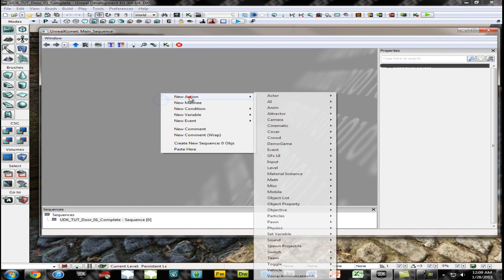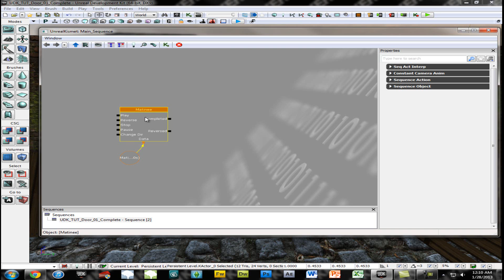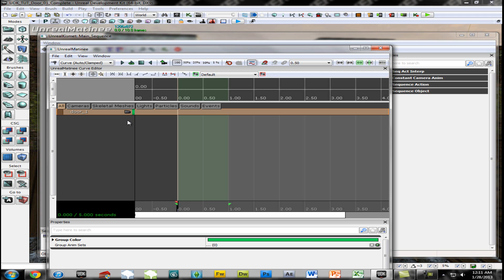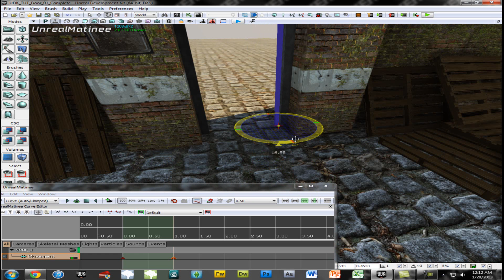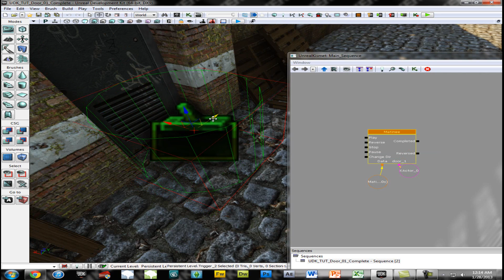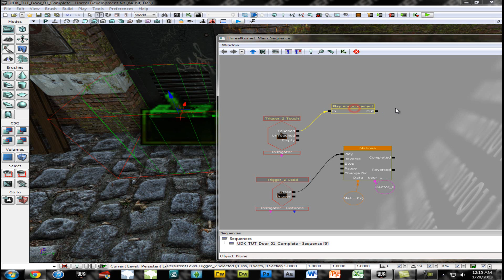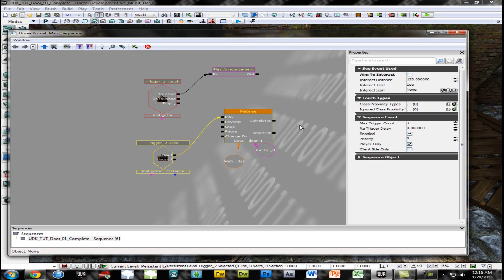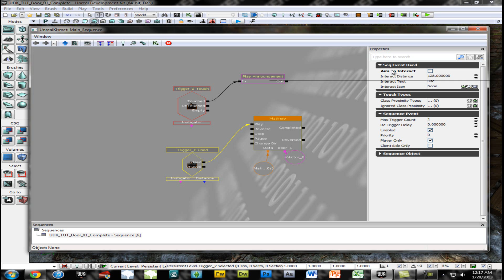UDK Tutorial 5 - Intro to matinee (Doors)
This tutorial will walk you through the steps on how to use kismet and the matinee function inside of UDK. Also it will show you how to successfully open a door using kismet.